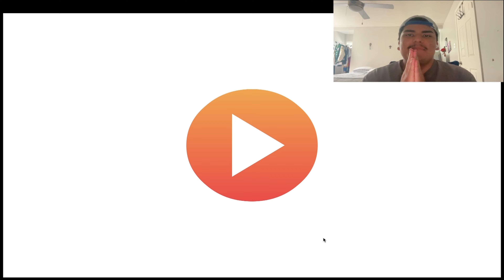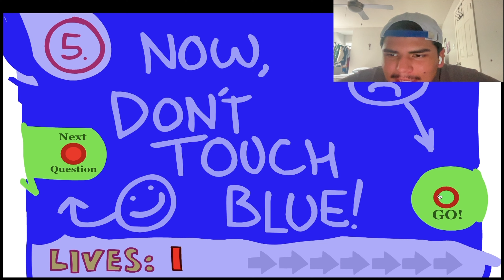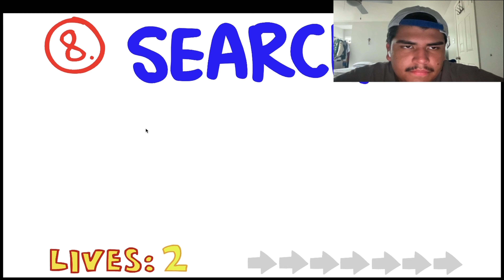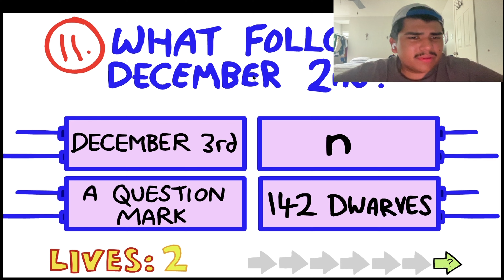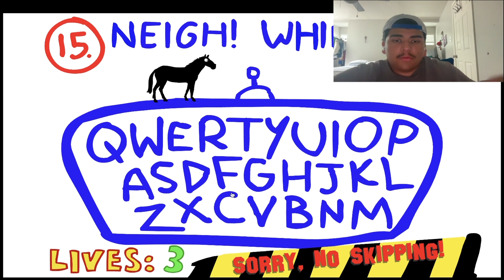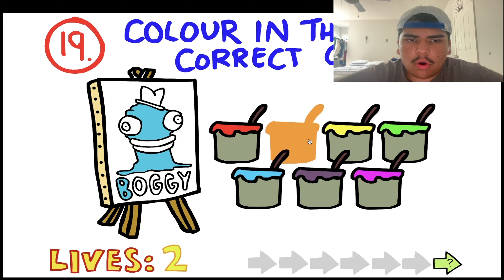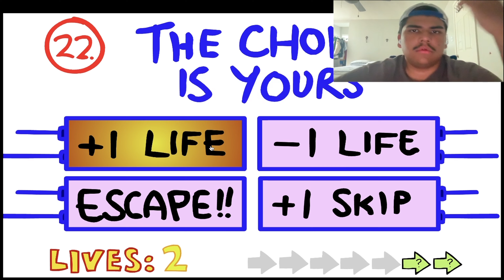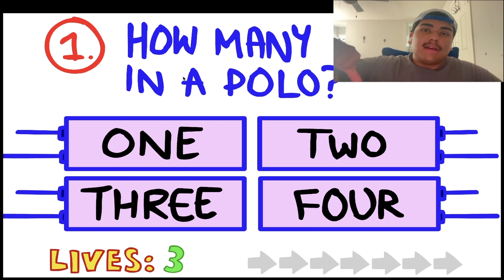WHAT ARE THESE QUESTIONS???!!!!!! | The Impossible Quiz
I decided to play a really old, but popular game.Tune in to see how I try to keep my sanity while playing this game.

Stay Safe and God Bless you guys.